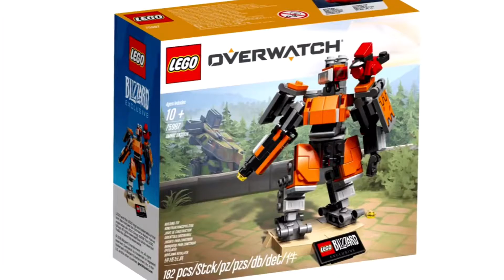LEGO Overwatch and Darth Vader’s Castle Revealed! I LEGO STOLEN! I WEEKLY LEGO NEWS UPDATE!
It’s been a very high amount of stuff that’s happened in the world of LEGO! Let’s check it out

Vader’s castle reveal